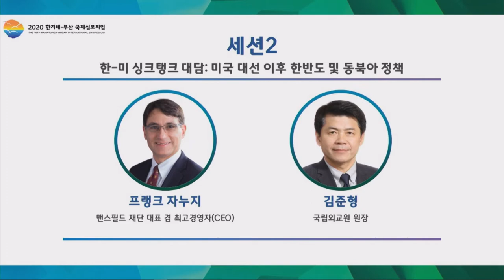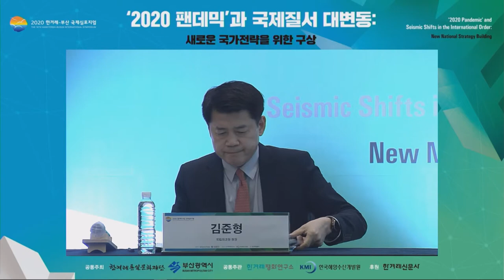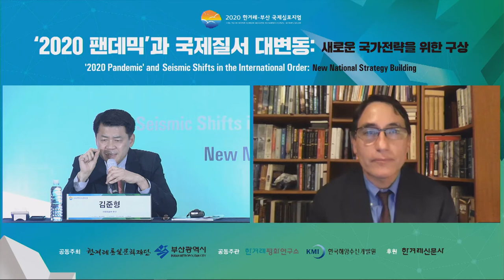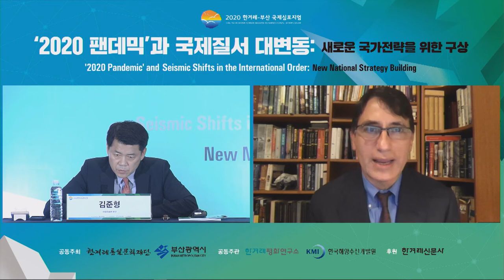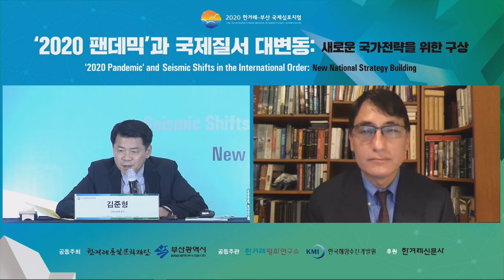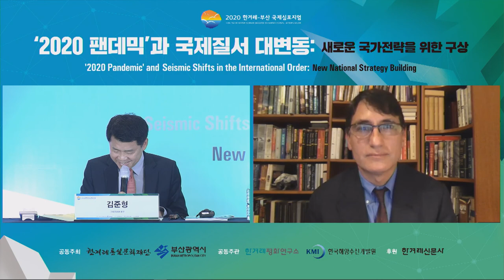[The 16th Hankyoreh-Busan International Symposium Day2] Frank Jannuzi-Kim, Joon-hyung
♠ Symposium Title
-“‘2020 Pandemic’ and Seismic Shifts in the International Order: New National Strategy Building”

♠ Session Title
-“Korea-U.S. Think Tank Panel Discussion: U.S.’ Post-Election  Korean Peninsula and NEA Policy”

♠ Speakers
-Frank Jannuzi (President and CEO, the Maureen and Mike Mansfield Foundation)
-Kim, Joon-hyung(Chancellor of the Korea National Diplomatic Academy)